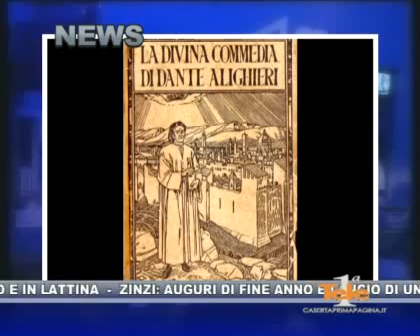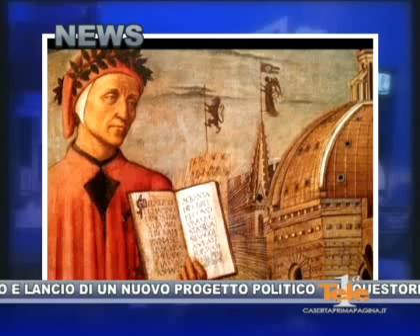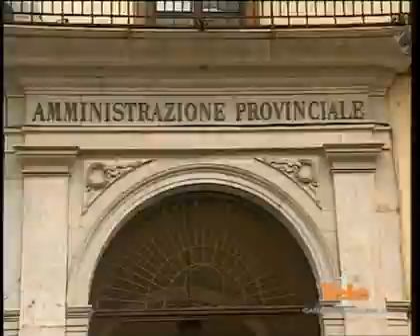IL TELEGIORNALE DI TELEPRIMA